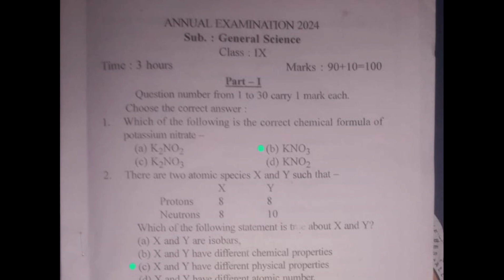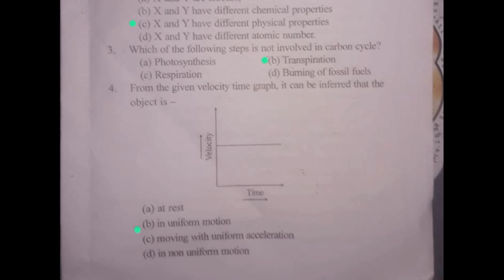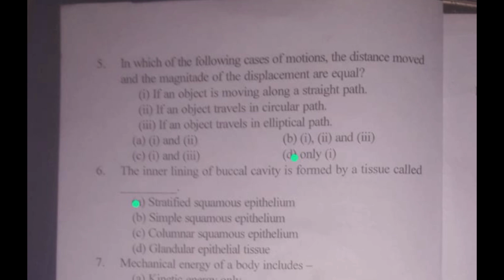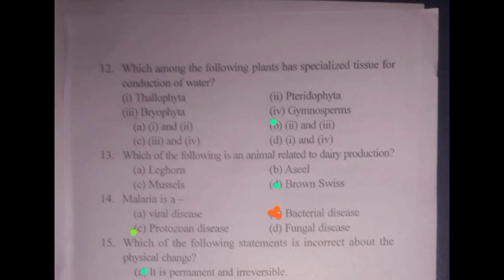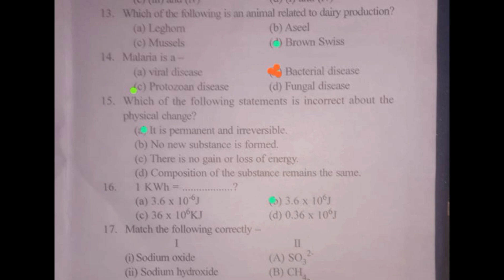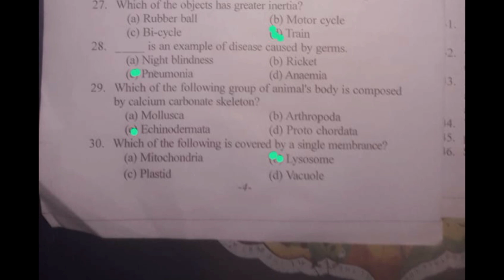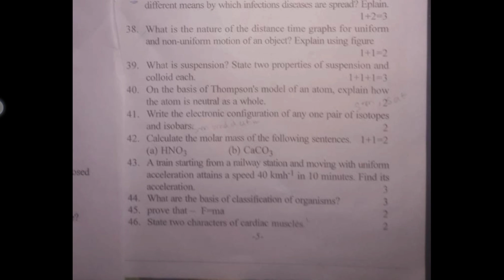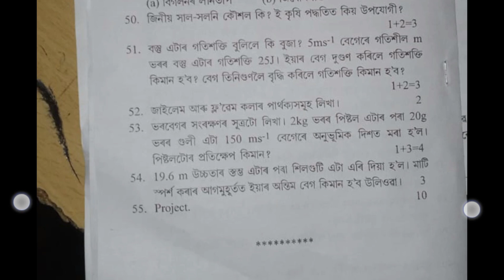class 9 annual exam science question paper 2024 with solutions Morigaon district SEBA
class 9 annual exam general science question paper 2024 Seba board